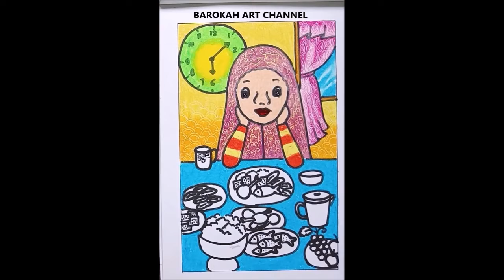Cara Menggambar dan Mewarnai Tema Berbuka Puasa / Iftar - Ibadah Puasa dengan Crayon 12 Warna Bag 2